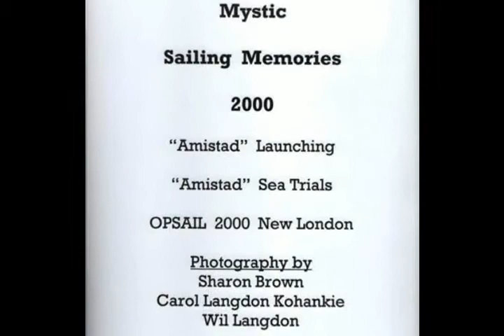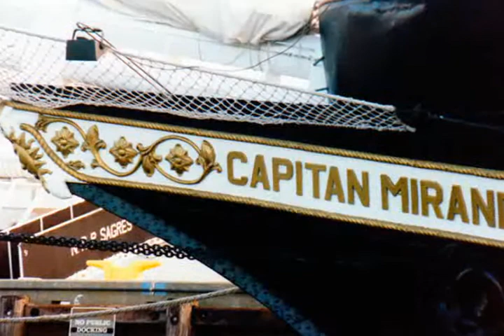The Amistad Schooner & Opsail 2000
Mystic
Sailing Memories 2000
"Amistad" Launching
"Amistad" Sea Trials
OPSAIL 2000  New London
Photography by: Sharon Brown, Carol Langdon Kohankie, and  Wil Langdon.